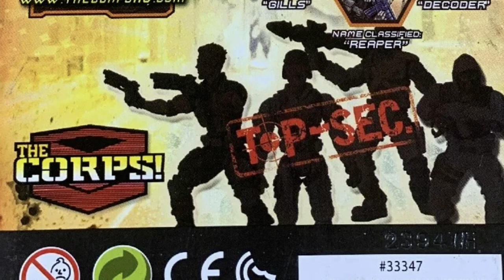The Corps! Total Soldier: Reaper v1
The Corps! Total Soldier
Reaper v1
Lanard toys

Music From
G.I. Joe: A Real American Hero (NES)
G.I. Joe: A Real American Hero- The Atlantis Factor (NES)